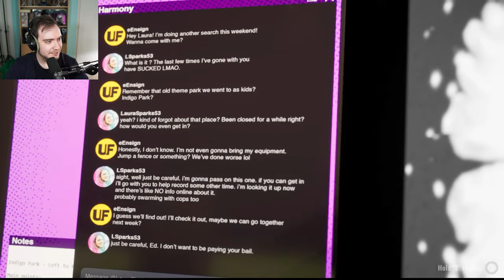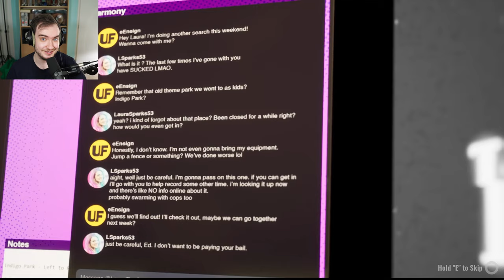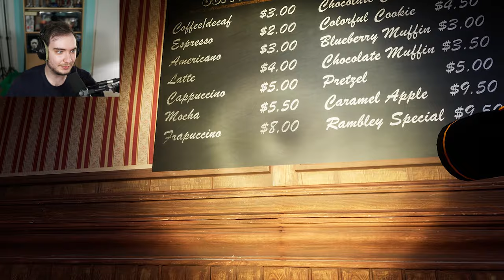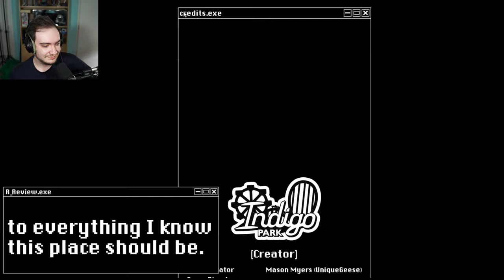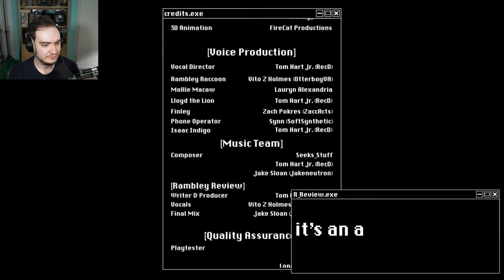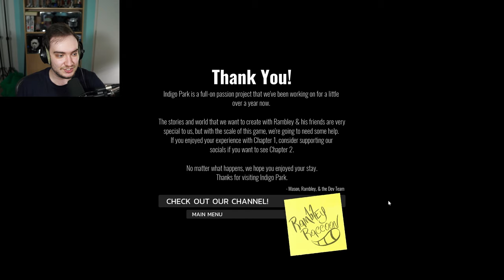Indigo Park Gameplay Walkthrough - Chapter 1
Welcome to a brand new up-and-coming indie horror game named Indigo Park! This is the first chapter to the game, introducing all the characters! The main game features a narrator named Rambley the Raccoon that helps you as the player progress throughout the game, with the rest of the animatronic cast wanting to kill you for good!

As always, at the end of the Indigo Park Chapter 1 Gameplay Walkthrough, I will do reactions for the horror scenes, and provide a review of the game at the ending.

Indigo Park is an indie horror video game made by and published by UniqueGeese, a brand new horror game studio. It features similar aesthetics and is clearly inspired by the Five Nights At Freddy's (FNAF) series, with the main focus on the animatronics.